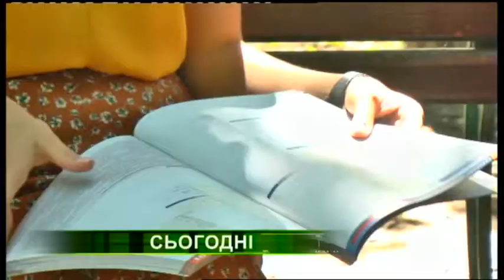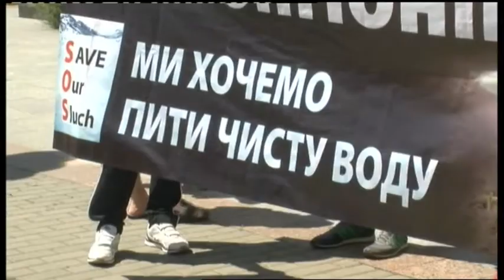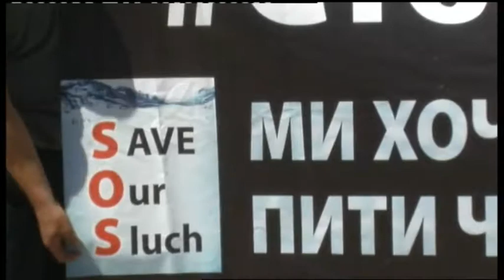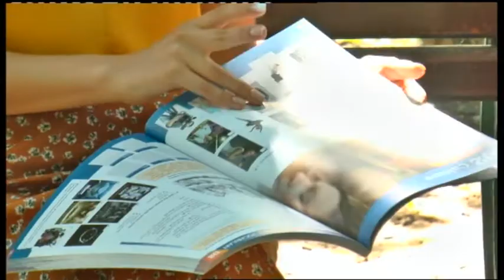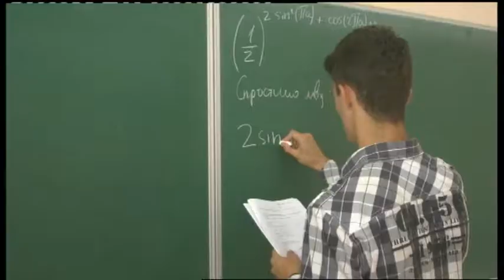26.06.2019. Новини. 20:30